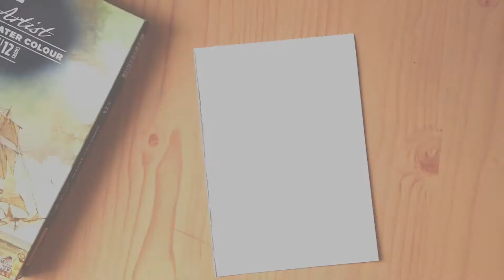How to draw Toucan Bird easy | Watercolor Painting | Bird Drawing | Painting for beginners | Ideas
Welcome to Sketch Stack. In my channel, you mainly find beautiful paintings and art-related videos.

In this video, I will show you, how to paint the Toucan. You will learn how to paint an easy bird with watercolor. How to draw the Toucan. Easy bird painting tutorial. Learn watercolor painting the easy way.

👉  R E L A T E D    T I T L E
How to Draw Toucan Bird with pencil colors | Tutorial for BEGINNERS
How to Paint Birds Toucan Time Lapse
Watercolor Painting of Toucan Bird
How To Paint A Toucan - Easy Bird Watercolor Painting Tutorial

👉  V I D E O    T A G

Thank you for coming to my channel. I hope you learn something from this art. Great things happen to those who don't stop believing, trying, learning, and being grateful.